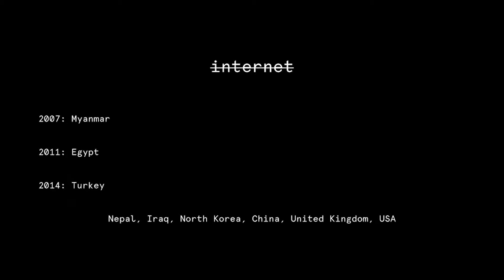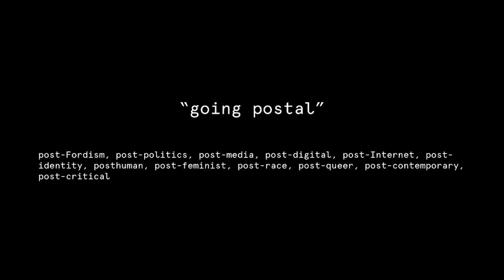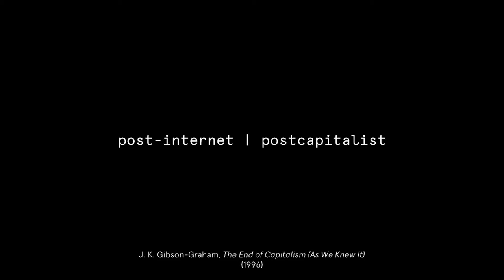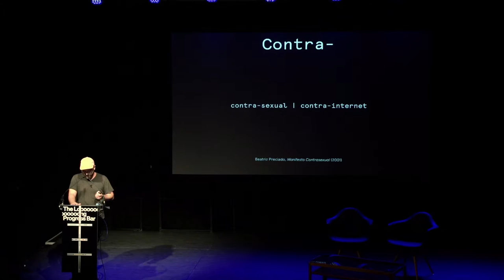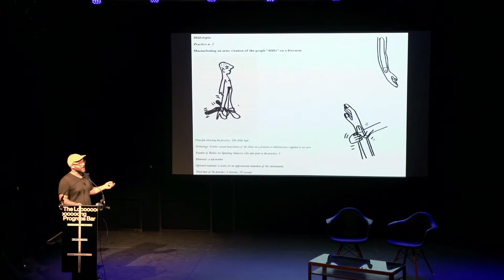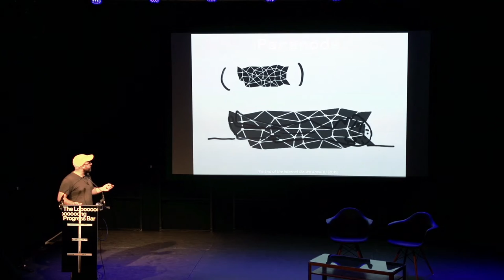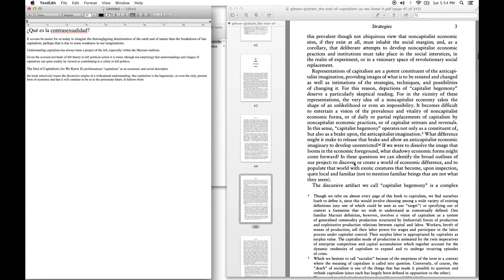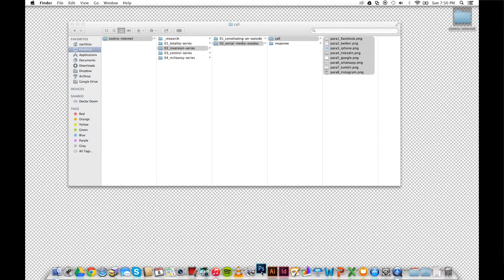The Long Progress Bar 2015, part of Brighton Digital Festival – Zach Blas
THE LONG PROGRESS BAR 2015
Mixing talks, screenings, workshops and live music performances, this two-day festival unites international creatives, thinkers and radical change-makers shaping our world through contemporary art, music, design, technology, economics and social innovation.

The work of artist and writer Zach Blas engages technology, queerness and politics to respond to technological control.
Blas has exhibited internationally including at the Museum of Arts and Design Biennial, New York, and transmediale, Berlin, and was in 2014 selected by Hito Steyerl as a 2014 Future Great in Art Review. His projects include Facial Weaponization Suite and Face Cages, which explore the inequalities technologies propagate. His current work Contra-Internet, is oriented from a feminist and queer perspective and unites these political positions with a hacker ethos. The aim – to function as a framework for refusing the neoliberal logic of ‘the Internet’, while building alternatives to its infrastructure.

Blas has published writings in Queer: Documents of Contemporary Art (The MIT Press and Whitechapel), The Journal of Aesthetics and Protest; You are Here: Art after the Internet (Cornerhouse Books); DIS Magazine; Women Studies Quarterly (The Feminist Press); and co-edited The Transreal: Political Aesthetics of Crossing Realities (Atropos Press).

Currently, he is a Lecturer in the Department of Visual Cultures at Goldsmiths, University of London.